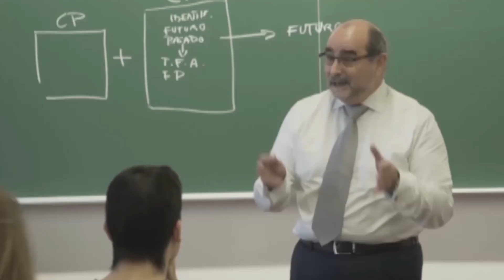The Master's in European & International Business Management in first person: Amber Trijssenaar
La estudiante Amber Trijssenaar cuenta cómo está siendo su paso por el Master’s Degree in European & International Business Management.

Se trata de un Máster conjunto entre la Universidad de Deusto (Bilbao), Audencia Business School (Nantes) y la Universidad de Bradford. El máster se imparte en el idioma local de cada país (español, francés e inglés) y cuenta con clases de idiomas dentro del programa.
El Máster se desarrolla en tres países y se dirige a personas de todas las disciplinas (derecho, ingeniería, economía, lenguas…) que quieran dar un impulso hacia una carrera profesionales en gestión internacional de los negocios.

El máster incluye de 3-6 meses de prácticas en empresas con carácter internacional.

Student Amber Trijssenaar tells us about her time on the Master's Degree in European & International Business Management.
This is a joint Master's Degree between the University of Deusto (Bilbao), Audencia Business School (Nantes) and the University of Bradford. The Master is taught in the local language of each country (English, French and Spanish) and has language classes within the programme.
The Master's is held in three countries and is aimed at people from all disciplines (law, engineering, economics, languages...) who wish to embark on a career in international business management.
The master's degree includes a 3-6 month internship in international companies.